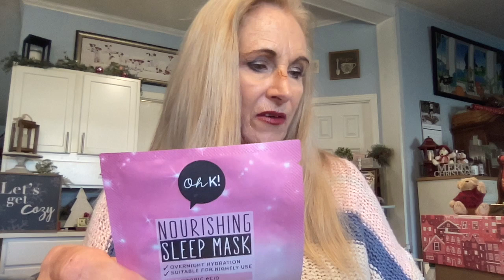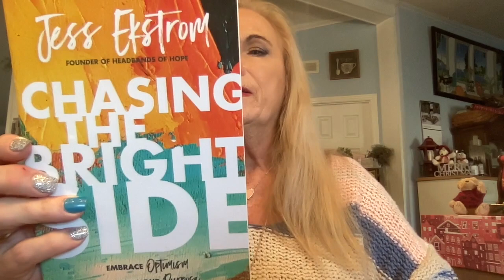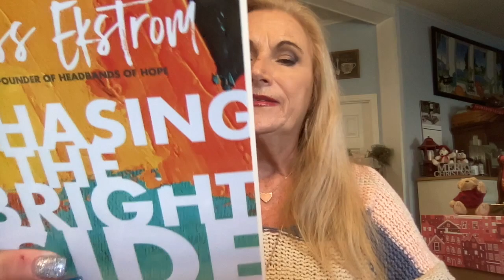Singles Swag / January 2023 /loveyourself / You Don't have to be Single to Enjoy! Save 40% CODE!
$15.00 off your first box

"Loving Yourself isn't Selfish, It's Necessary."  Relax, Smile and enjoy as we open this month's special surprises.  Singles Swag is a monthly subscription for $39.99 with self care products just for you with 6 to 8 items...you can order the mini 4 to 5 items for $24.99.

1. Must be 18 or over...2.   Must have USA  Address unless otherwise stated in video ..3. Must be publicly subscribed to channel and/or all channels when stated...4. Use code word in a sentence.  5.  6. 9. These giveaways are for entertainment purposes only and do not represent a gambling opportunity, we reserve the right to remove anyone from the drawing if not acting according the the rules of said giveaway and in good community standing.